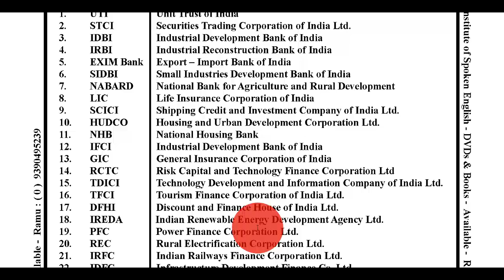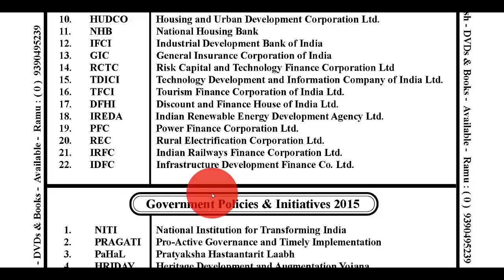Book - 35 ( Abbreviations ) Part - 1